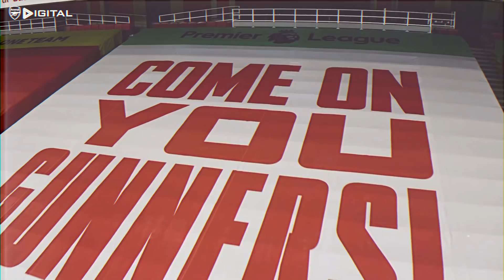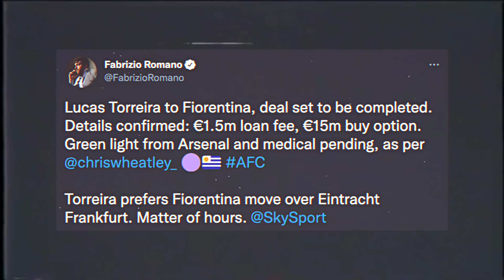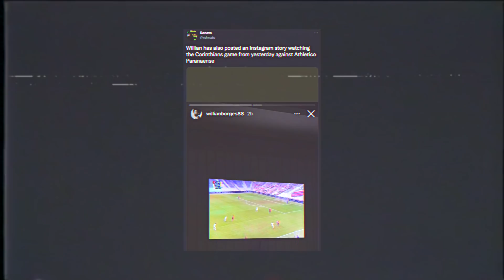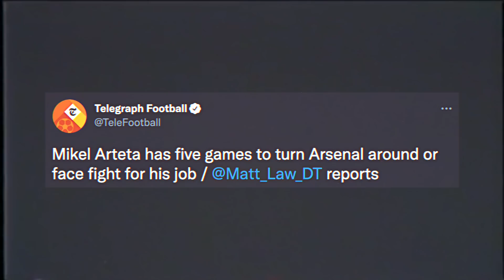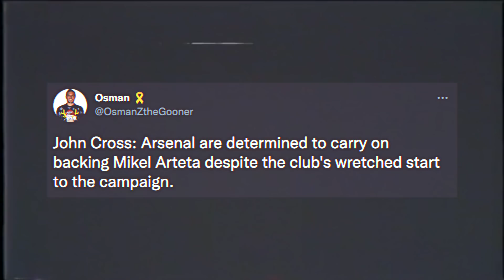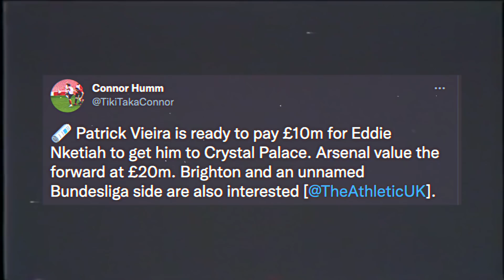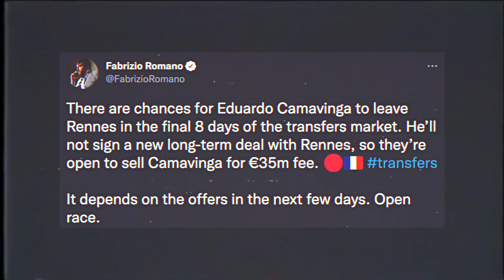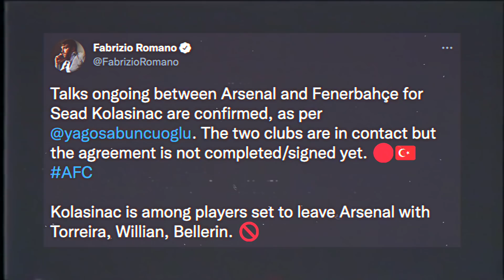Fabrizio Romano CONFIRMS Willian & Torreira Leaving! | Arsenal Consider Sacking Mikel Arteta?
In the latest Arsenal news today I discuss Willian leaving Arsenal! I also talk about Mikel Arteta sacked by Arsenal & new transfers we could make as well as all other Arsenal signings! What other Arsenal news 2021 should discuss!